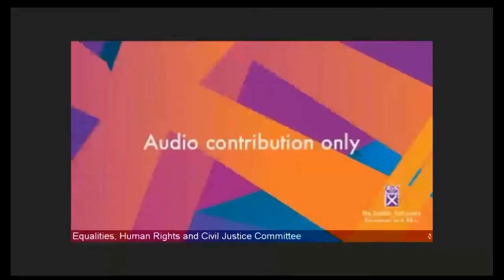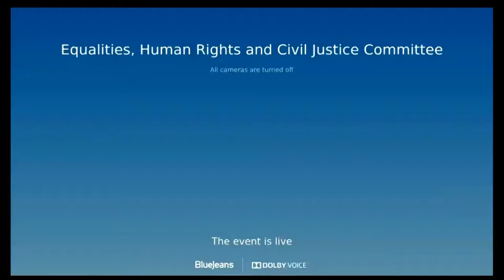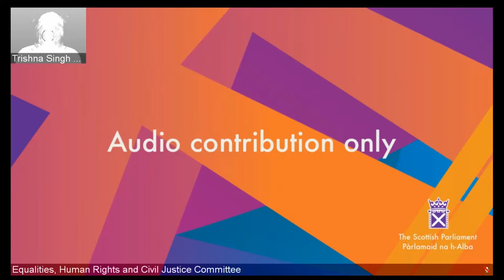Equalities, Human Rights and Civil Justice Committee - 1 March 2022